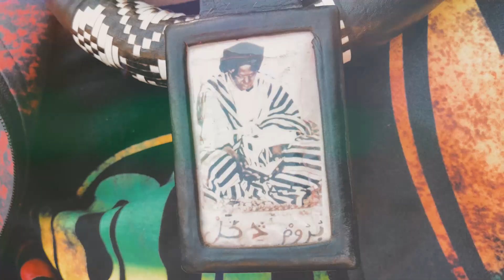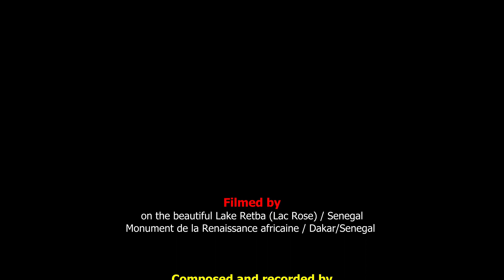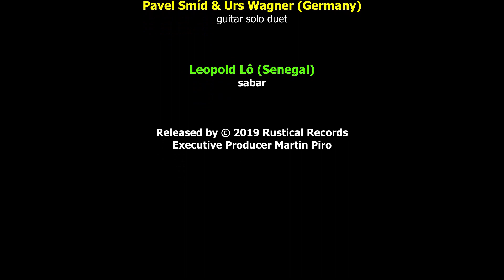King‘n‘Doom feat. Cheikh Lô: "King Lô" / Colour @ Lake Retba, Dakar, Senegal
Filmed by and on the beautiful Lake Retba (Lac Rose) / Senegal
Monument de la Renaissance africaine / Dakar/Senegal

Composed and recorded by Pavel Šmíd
Produced and arranged by Martin Piro & Pavel Šmíd
in Rustical Records / Brno / Czech Republic
Mixed by Adam Karlík & Pavel Šmíd / Sono Records and Rustical Records / Czech Republic
Mastered by Pavel & Adam Karlík / Sono Records
Postproduction by Filmondo

Cheikh Lô (Senegal) - vocal & lyrics
Pavel Šmíd (Czech Republic) - guitars, bass guitar, percussions, vocals
Pavel Šmíd & Urs Wagner (Germany) - guitar solo duet
Leopold Lô (Senegal) - Sabar

Executive Producer Martin Piro